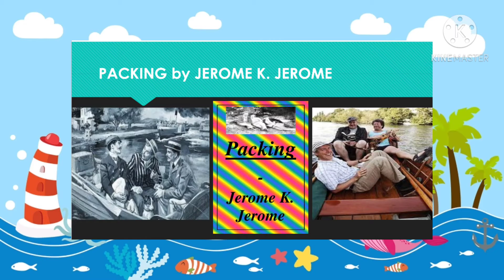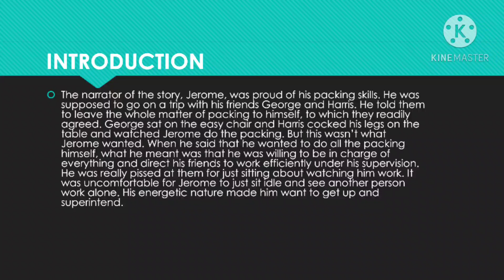Packing ( Beehive) Introduction to the story-1| Three Men in a Boat| English class 9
Our heart goes out to the innumerable children who have been adversely affected by the pandemic. Since child welfare is the core philosophy of Anupama Kumari tutorials, we are launching a new initiative called “Help India Learn.” Under this initiative, we will not only provide the children with food and medical support, but also become their long-term academic mentor for the years to come.
If you know a child who has been affected by the pandemic or any NGO or organization that supports children, please tell them that children can learn free and quality education from our channel, without any cost.
Please ensure you spread the word and help us support as many children as possible. we have the power to make a difference!